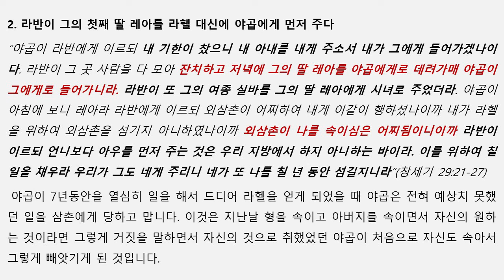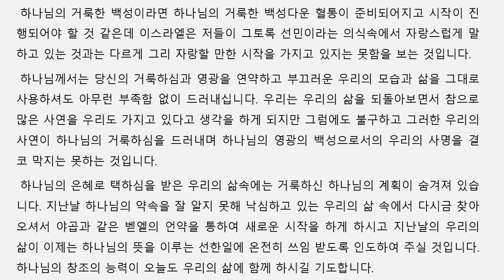아침성경 | 내가 외삼촌의 딸 라헬을 위하여 칠년을 섬기리이다 | 창세기 29장 | 이기은 목사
제목: 내가 외삼촌의 딸 라헬을 위하여 칠년을 섬기리이다
본문: 창세기 28장